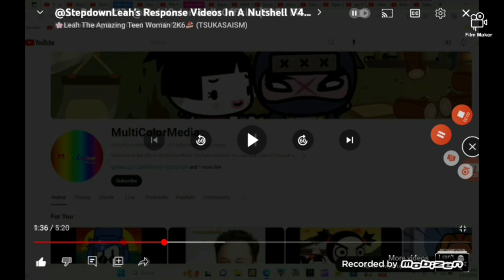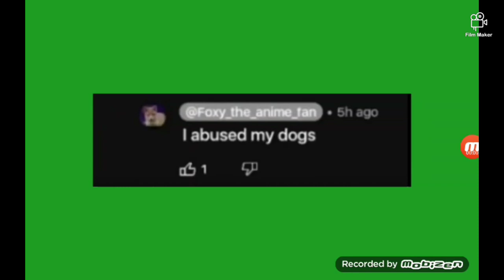Emu Rants #7: @StepdownLeahandWCSD (FREE FOR APPROVAL) (CRITICISM PURPOSES ONLY)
And Foxy, Do Not Do A Response On Me!